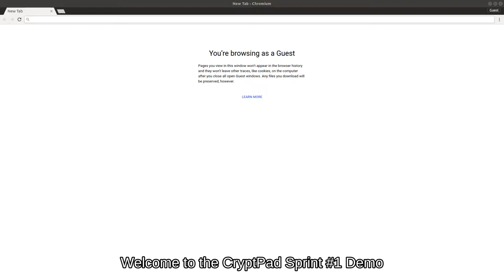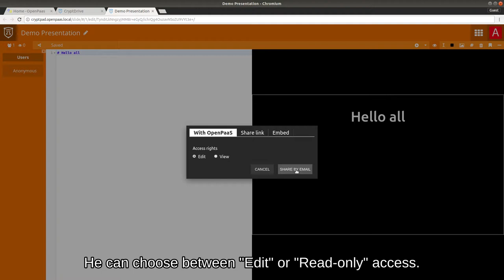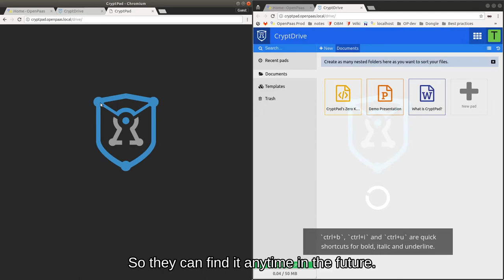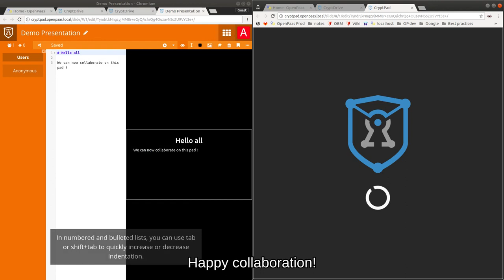CryptPad Sprint #1 Demo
Discover our new CryptPad integration, now available in OpenPaaS!